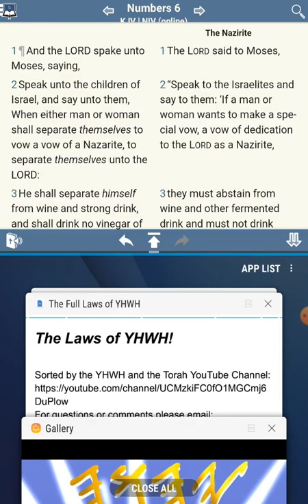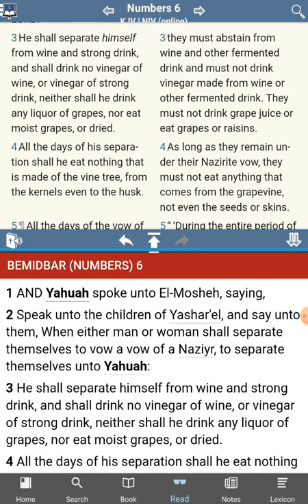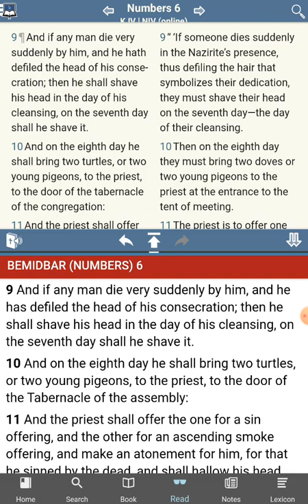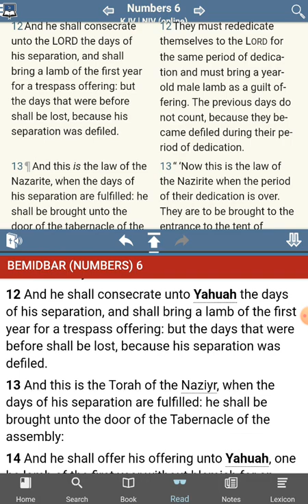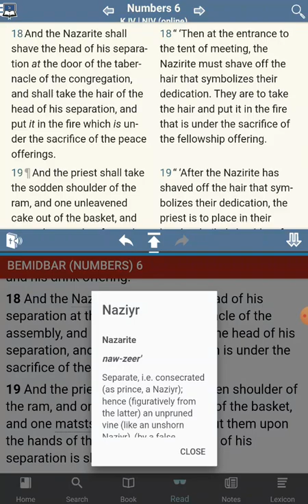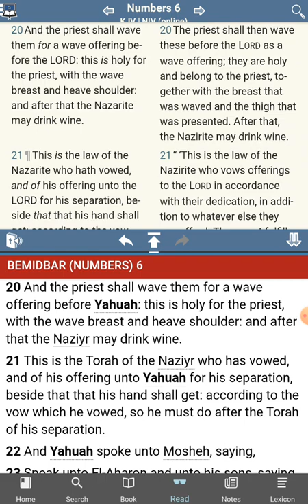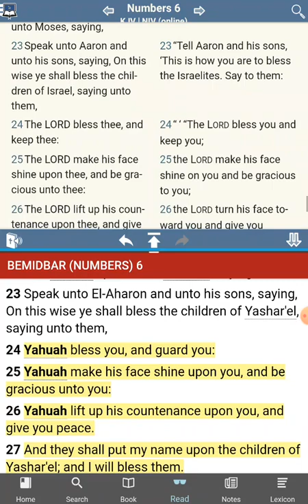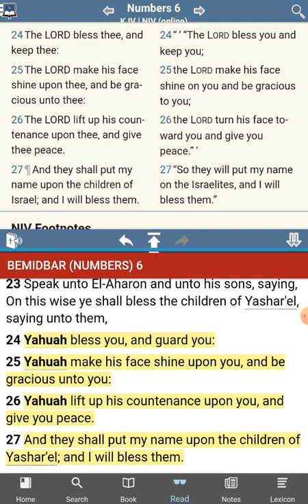The [UNKNOWN] Commandments of YHWH - Nazarene Commandments Found - Numbers 6